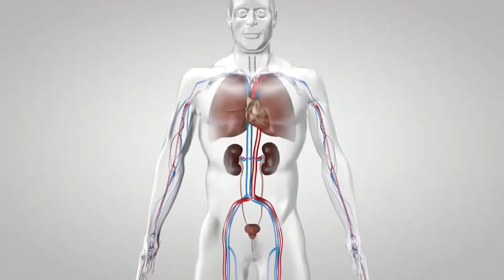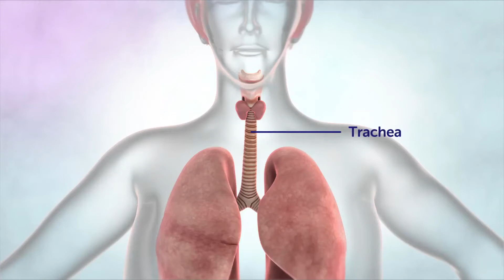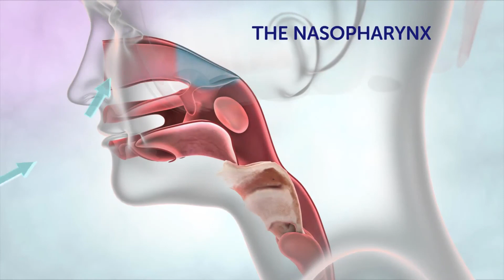What is Cardiac Asthma?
Breathing difficulty associated with congestive heart failure is known as cardiac asthma. Not considered a truly asthmatic condition, cardiac asthma results from a collection of fluid in the lungs, known as pulmonary edema. Symptoms associated with this condition can mimic those of traditional asthma, so determining the presence of heart failure is essential to appropriate treatment. Heart failure-induced asthma is considered a serious condition which can become life-threatening if proper treatment is not utilized.